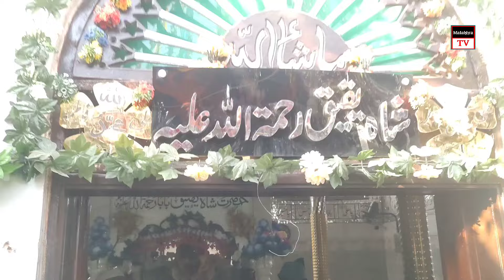Malakhro Shah E HaQik Jalali Baba February 23, 2024 HD video 101.malakhro Pahalwan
Mir hassan solangi
Pahalwan# wrestling Kushti wrestling​ Kushti​ malakhra​ kabadi​TeddySheddi​GhullamHussainPathan​ Englishmovie​ indiansong​ indianmovie​ Sindhisong​ indiandrma​ MashkiranjoGoth​
Malakhra Sindhi# Kabaddi Kushti sports games Kushti# malakhra#wwe wrestling Sindhi Kushti#India Pakistan
Muqabla#
Malakhra,Sindhi,HD,video,me mir hassan babro rashed kteuan gul bhar babro number,2020 talaka.shahdadpur malakra
جيڪڏهن توهان وڌيڪ اھڙا وڊيو ڏسڻ چاھيو ٿا تہ منھنجي چينل کي سبسڪرائيب ڪريو ۽ گھنٽي جي نشان تي بہ ڪلڪ ڪريو
Pehlwan AyazShah KhanMohammed Shoro Gulam Nabi Sheedi Jiyand Ligari Inayat Khashkeli Wahid Khiro Haleem Pathan Jan Mohammed Loond Intyaz Mangrar Rashid Khatyan
Pehlwan Mirhassan Bhambro
Habibullah Hajano
Arshad Musepoto
Wahid Jat
Murad Panhwar
Parveez Khaskheli
Punhal Khoso
Amir Lund
Misri Soomro
Muhammad Ali Khoso
Rasooli Malhano
Majeed Jat
Allahjurio Nohani
سنڌي# ملاکڙا#سنڌ
سنڌي# ملھ
سنڌي پھلوان
سنڌي# ملاکڙا
سنڌ ملھ
سنڌي ملھ #، سنڌي ملھ# ملاکڙا
سنڌي #۽ پنجابي بلوجستان# پھلوانن# جا مقابلا
سنڌي پھلوان #۽ پنجابي پھلوان# جو مقابلو
سنڌي مقابلو
خطرناڪ مقابلا
خوني مقابلا
خوني مقابلو
مقابلا
سنڌ جي ثقافتي راند ملھ
ملھ پھلوان غلام حسين پٺاڻ
Sindhi Malakhra Tv
Badin Jo Malakhro
Karachi Malakhro
Hydrabad Malakhra
Matyari Malakhra
Sayedabad Malakhro
Sindhi Games
Sindhi Sports
Sindhi Saqafat
Malakhro Sindhi
Malakhra tv
Malakhro tv
malakhra drama
Klander shahbaz savan Malakhro
Punjab Hit Malakhra
Sanghar Malakhro
Funny Malakhro
Funny Malakhra
New Hd Funny Malakhra
Sindhi Malakhra With New Styles
New Style Malakhra
Sindhi Sports Tv
Pehlwani Wrestling
Zabardast Kushti
New Malakhra
Today Malakhra
Kushti Muqabla
New Zabardast Kushti
The Tallent# Of Sindh
Sindhi Saqafat#$
Malakhra Hd
Malakhro Hd
Sindh G# Saqafati
Malakhra sindh#
malakhra
sindhi malakhro
Sindhi Malh Malakhra
Sindhi Malh Malakhro
Sindhi Malakhiro
Sindhi Malh
Sindhi Malakhra
Sports Tv Sindhi
Sindhi Malakhra's
Malakhra Sindh
Malakhra Pakistan
Malakhra Punjab
Malakhra Saudi Arabia
New HD Malakhra's
HD Sindhi Malakhra
HD Punjab Malakhra
Punjab HD Malakhra
Punjabi Malakhra
Sindh Vs Punjab
Punjab Vs Sindh
Sindhi And Punjabi# Malakhra
Sindh Malakhra 2023
Sindhi Malakhra# Download
All Sindhi Malakhra 2019
All Sindhi Malakhra 2020,21
2023
2024
Punjabi And Sindhi Malakhra
Sindh Punjab Malakhra
Malakhra Dubai
Malakhra Pathan
Malakhra Saman Sarkar
New Malh Pehlwan
Sindhi Malh Malakhra
Sindhi Malh Malakhro
Sindhi Games
Sindh Province
Distric Badin# Malakhra
pehlwan tedi sheedi